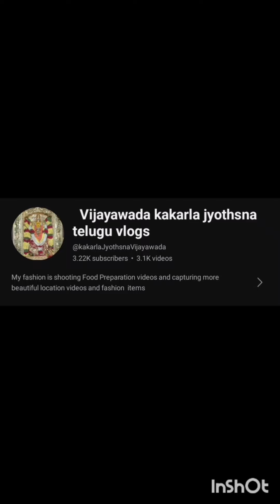quartz beads#super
double tone pendent premium quality  With quartz beads
Price...1249+$/-b